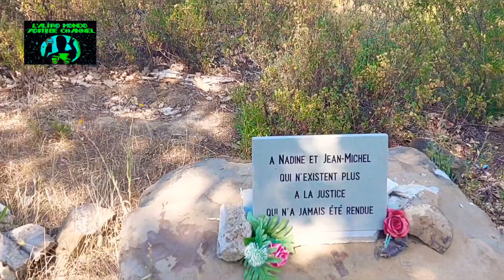👤⚜️✝️𝙈𝙤𝙨𝙩𝙧𝙤𝘿𝙞𝙁𝙞𝙧𝙚𝙣𝙯𝙚: visita 𝙎𝙘𝙤𝙥𝙚𝙩𝙞 2022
Luogo dell'ultimo delitto compiuto dal Mostro di Firenze ⚜️